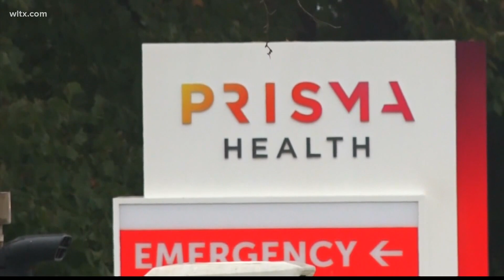Prisma Health to create regional COVID-19 recovery units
Shared recovery units in the Upstate and the Midlands will be used to alleviate space shortages at local hospitals. More